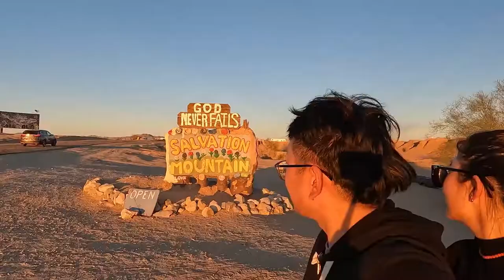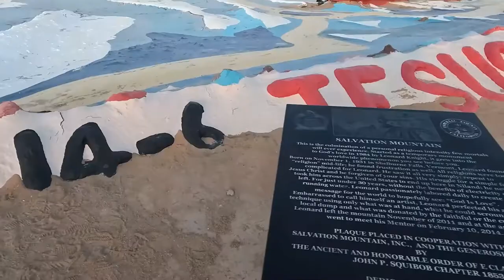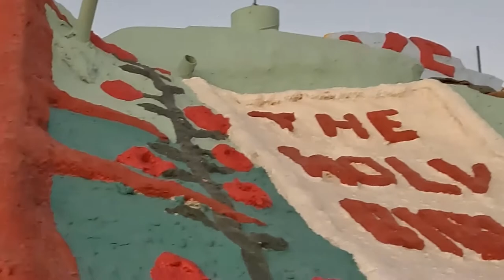【南加州网红景点救赎山】Salvation Mountain｜一个人27年的艺术作品｜少女时代Jessica单曲《Fly》拍摄地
游玩了网红打卡地救赎山Salvation Mountain，这个景点在加州南部，约书亚树国家公园的附近，这个景点不需要门票，导航到地址也不需要有很长的徒步就能欣赏这座人造的艺术山。是一个人27年几乎独立完成的关于宗教的艺术作品。据说也是少女时代Jessica单曲《Fly》拍摄地。
Chapters章节：
0:00 景点地址及介绍
0:13 救赎山(Salvation Mountain)景点细节
1:07 徒步起点刚开始非常累
2:18 一个人27年的宗教艺术作品
2:39 景点总结